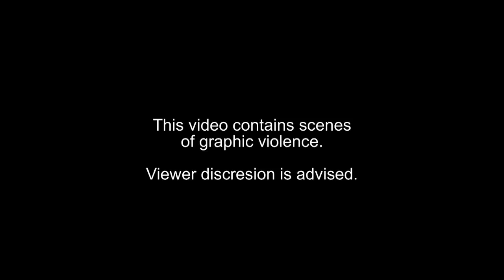Evil Clown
Adam Pecoraro's Evil Clown. It doesn't matter if it's Halloween or Christmas or just a casual movie night, this one is good for any occasion. Bullies pick on a sweet nerd, Melvin, and they regret it. The Clown protector, an entity that seems to have a compassionate heart, appears to put the wrong actions right by wrecking havoc on the bullies!

Starring
Rebecca Hildebrant
Adam Pecoraro
Daniel Hildebrant
Phillip Vidal
Allie Nordby
Victor Magdaleno

Written, Directed & Edited by, Adam Pecoraro
Filmed by, Phillip Vidal, Adam Pecoraro and Rebecca Hildebrant
Make-up by, Allie Nordby and Adam Pecoraro